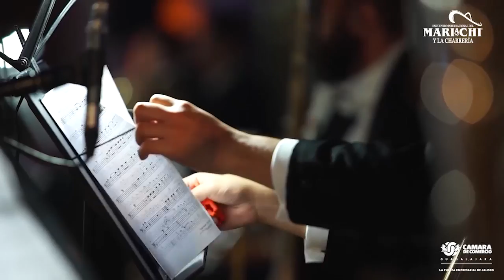Gala del Mariachi en el Instituto Cultural Cabañas/ Así es Jalisco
Revivamos juntos esta gala de Mariachi desde el Instituto Cultural Cabañas, con su Mariachi Nuevo Tecalitlán